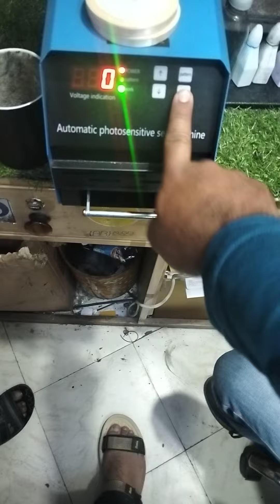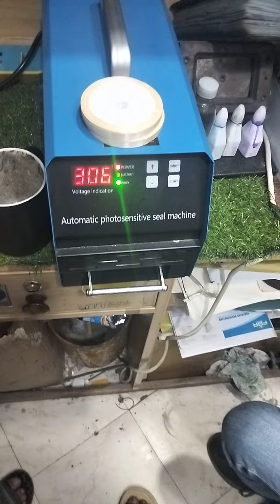How to make flash stamp - Flash stamp making - Stamp maker in lahore- how to make stamp - stamp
We deals in all kinds of printing & Stamps maker in lahore Pakistan.
Stamp maker in Lahore Pakistan
Embossed stamp maker in Lahore pakistan
Seal stamp maker in Lahore Pakistan
Wax stamp maker in Lahore Pakistan
Paper embossed stamp maker in Lahore Pakistan
Card embossed stamp maker in Lahore Pakistan
Pocket stamp maker in Lahore Pakistan
Signature stamp maker in Lahore Pakistan
Company name stamp maker in Lahore Pakistan
Burger stamp maker in Lahore Pakistan
Leather embossed stamp maker in Lahore Pakistan
Electric stamp maker in Lahore Pakistan
Electric leather embossed stamp maker in Lahore Pakistan
Egg stamp maker in Lahore Pakistan
Dater stamp maker in Lahore Pakistan
Numbering stamp maker in Lahore Pakistan
Expiry dater stamp maker in Lahore Pakistan
Sticker printing in Lahore Pakistan
Tshirt printing in lahore
t shirt printing in lahore
File cover printing in lahore
Pamphlets printing in Lahore
Wall clock printing in Lahore
key chain printing in Lahore
Award shield maker in Lahore
Award shield printing in Lahore
Name plate printing in Lahore
Name plate printing
Shield printing in Lahore
ID cards printing
ID card printing in lahore
PVC cards printing in Lahore
PVc card printing in Lahore
Employee cards printing in Lahore
Bid box printing in Lahore
Wedding cards printing in Lahore
Flyers printing in lahore
Flyers printing in Lahore Pakistan
Cash memo printing in Lahore
Visiting cards printing in Lahore
Business cards printing in Lahore
Flex printing in Lahore
Neon sign board maker in lahore
3D board maker in Lahore
Wedding cards
Wedding cards Pakistan
Wedding cards Lahore
Shadi cards Pakistan
Shadi cards printing
Wedding cards in Lahore.
Wedding cards printing
wedding cards 2022
wedding cards pakistan
Wedding cards Lahore
Customised cards printing